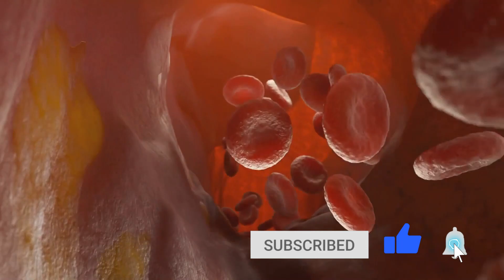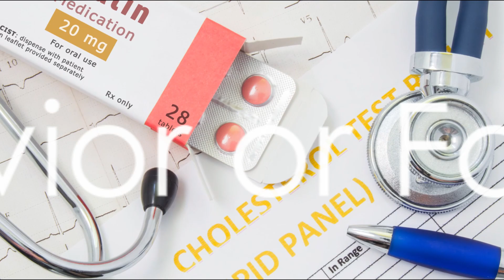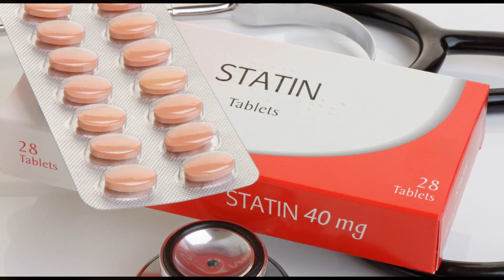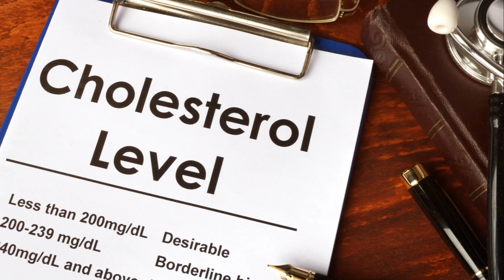Cholesterol & Statins: Debunking Heart Disease Myths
Introduction:

Heart disease remains a prevalent concern globally, prompting ongoing discussions about its causes, prevention, and treatment. Amidst the plethora of information, certain myths and misconceptions about cholesterol and statins have surfaced, contributing to confusion about heart health. In this article, we will unravel these myths and shed light on the truths surrounding cholesterol and statin medications.

Myth 1: All Cholesterol Is Harmful
One common myth is the misconception that all cholesterol is harmful. In reality, cholesterol is essential for various bodily functions, including cell membrane structure and hormone production. It's the balance between LDL (low-density lipoprotein) and HDL (high-density lipoprotein) cholesterol that matters. While high levels of LDL cholesterol may contribute to plaque buildup in arteries, HDL cholesterol aids in removing excess cholesterol from the bloodstream.

Myth 2: Statins Are a Cure-All Solution
Statins, a class of medications designed to lower cholesterol levels, are often perceived as a one-size-fits-all solution. While statins can be effective in managing cholesterol, they are not a cure-all. Lifestyle factors such as diet, exercise, and overall cardiovascular health play significant roles in preventing heart disease. Statins are typically prescribed based on individual risk factors and should be used in conjunction with a holistic approach to heart health.

Myth 3: Lowering Cholesterol Equals Lowering Heart Disease Risk
While high cholesterol levels are associated with an increased risk of heart disease, solely focusing on cholesterol levels may oversimplify the complex nature of cardiovascular health. Factors like inflammation, blood pressure, and overall lifestyle also contribute significantly. It's crucial to consider these factors in tandem with cholesterol levels for a comprehensive approach to heart disease prevention.

Myth 4: Statins Have No Side Effects
Another prevalent myth is the belief that statins have no side effects. While statins are generally well-tolerated, some individuals may experience side effects such as muscle pain, liver abnormalities, or digestive issues. It's essential for individuals on statins to communicate openly with their healthcare providers about any side effects they may encounter.

Debunking Myths for Heart Health: A Holistic Approach
To truly debunk heart disease myths, it's crucial to adopt a holistic approach to heart health. This includes maintaining a balanced diet rich in fruits, vegetables, and whole grains, engaging in regular physical activity, managing stress, and avoiding smoking. These lifestyle choices work synergistically with medications like statins when prescribed.

Conclusion:
As we navigate the landscape of heart health, dispelling myths about cholesterol and statins is paramount. Understanding that cholesterol is a nuanced aspect of our physiology and that statins are part of a broader approach to heart health empowers individuals to make informed decisions. By embracing a holistic lifestyle and working collaboratively with healthcare providers, we can collectively debunk myths and pave the way for heart-healthy living. Remember, knowledge is key in our journey to a healthier heart.

🔖Chapters:
00:00 Unraveling the Myths Surrounding Cholesterol
01:00 Savior or Foe?
02:01 The Side Effects of Statins
02:56 The Truth About Cholesterol and Statins